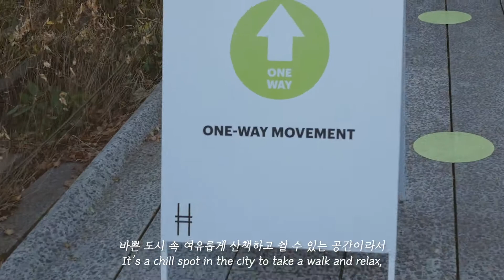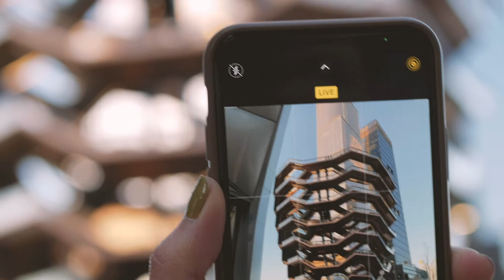뉴욕 vlog | 하이라인 공원 산책, 뉴욕 가을 막바지, 미국 대기업 직장인 주말, 뜨개질 또 뜨개질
안녕하세요 림필름입니다 :)
크리스마스 영상을 먼저 올리느라 한주 밀린 브이로그네요. 이제 추워져서 가을이 또 그리워지는데 오늘 영상 보시고 가을 분위기 한번 더 같이 즐겨봐요 :)
오늘 영상에선 가을 막바지에 즐기는 뉴욕 하이라인 공원에서의 산책, 그리고 붉은빛으로 물든 뉴욕의 가을을 또 담아보았어요. 아, 그리고 뜨린이의 뜨개질은 계속된답니다 ㅎㅎㅎ

Hello, this is rim.film :)
Today, I'm back with another daily vlog of my life in New York City. It's one week delayed, due to the tbt Christmas vlog I uploaded last week. In this video, I enjoyed last bits of fall by taking strolls at The Highline Park in Chelsea. I love how the colors of NYC blends in seamlessly with the colors of Autumn. I hope you enjoy my video, and I'll come back with another vlog soon.

늘 감사한 마음으로 기록하겠습니다!